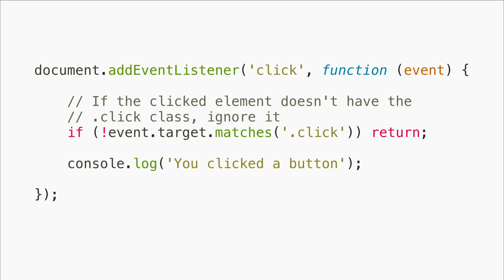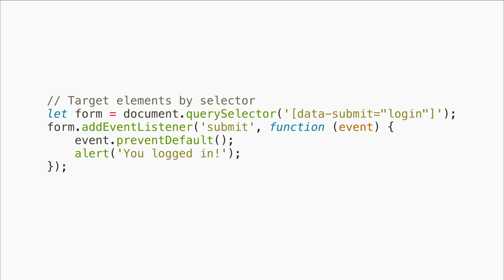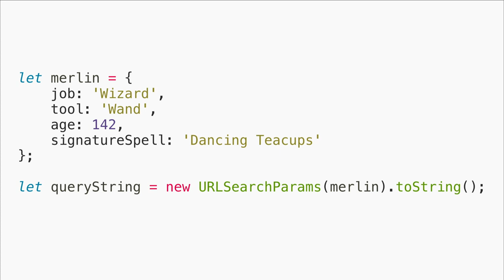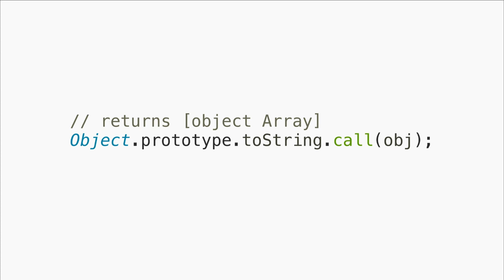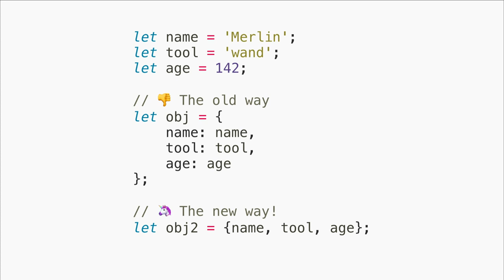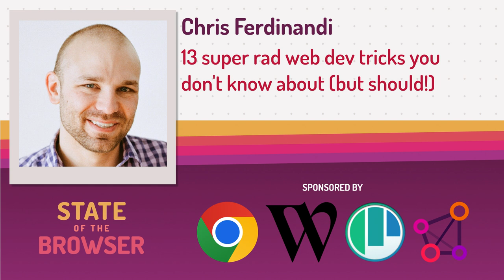Chris Ferdinandi - Speedy Dev Insights 3: tips & tricks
Chris's 3rd Speedy Dev Insight form State of the Browser 2023.
13 super rad web dev tricks you don't know about (but should!)